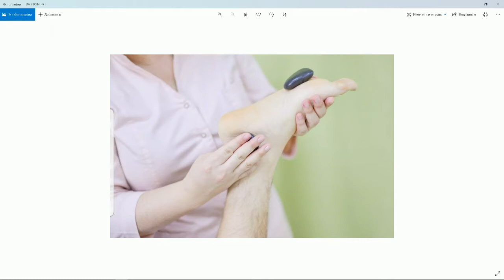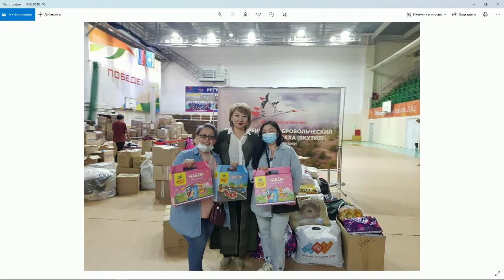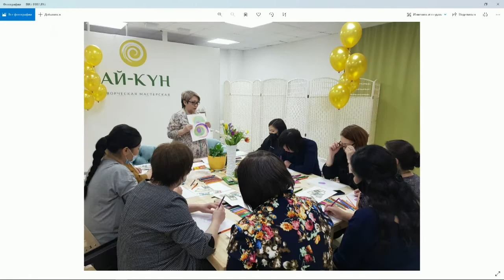«Тэтим чааһа» (26.10.21